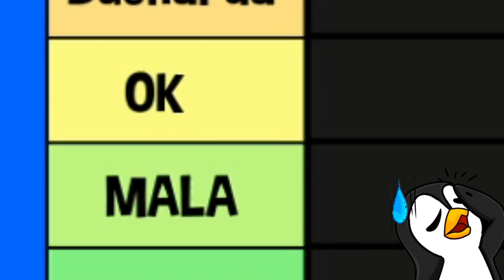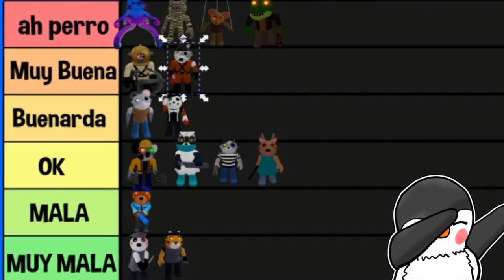HISTORIA de TODOS los PERSONAJES de PIGGY ROBLOX (BOOK 2) | ¿Cómo se infectaron? TEORÍAS de PIGGY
Hoy conoceremos la HISTORIA DE TODOS LOS PERSONAJES de ROBLOX PIGGY 2 hecha por el leshero morrazo, estamos a punto de que llegue el capítulo 9 de Piggy y hoy les traigo el origen de todos los personajes de Piggy además de un ranking de todas las skins de Piggy book 2...si quieres mas videos de piggy capitulo 8 e historia de todos los personajes en roblox suscribete y deja tu like

MI PERFIL DE ROBLOX SIGUEME🔥🔥🔥😏( ͡° ͜ʖ ͡°)
LINK DE MI GRUPO DE ROBLOX[̲̅$̲̅(̲̅ ͡° ͜ʖ ͡°̲̅)̲̅$̲̅] :
CANALES CHIDOS:
MUSICA: Serious Piano de Audionautix cuenta con una licencia Creative Commons Atribución 4.0.

personajes de piggy reaccionan a sus memes gacha life,
personajes de piggy reaccionan a sus ships,
personajes de piggy reaccionan a memes de piggy en español,
personajes de piggy vs personajes de peppa pig rovi23,
rovi23 piggy personajes,
personajes reaccionan a piggy,
rovi23 piggy personajes secretos,
personajes de piggy 2,
piggy book 2 personajes
origen de piggy 2,
origen de piggy en español,
luki el origen de piggy,
el origen de piggy book 2,
lyna el origen de piggy,
el origen de piggy,
el origen de piggy 2,
el origen de piggy luki,
el origen de piggy en español,
el origen de piggy lyna,
el origen de clowny piggy,
el origen de memory piggy,
origen de todos los personajes piggy,
origen de personajes piggy,
origen de archie,
origen de kamosi,
origenes de piggy,
origen de dakoda,
origen de todos los personajes en piggy.